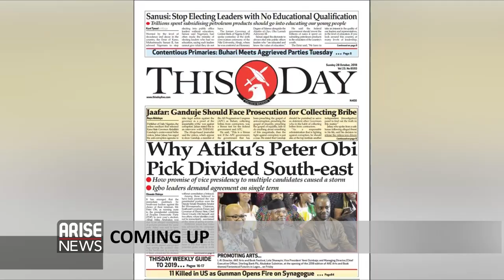COO, Ingressive & Co-Founder Ross & Shuga discuss the outcome of Tech meets Entertainment Summit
Sean Burrowes is the Chief Operating Officer, Ingressive and Gary J Ross is the Co-Founder Ross & Shulga Plc. They were both on Arise to talk about the Summit.
TMES convened top Influencers, Start-ups and Entertainers from all sectors to understand Nigeria’s business landscape and create solutions.